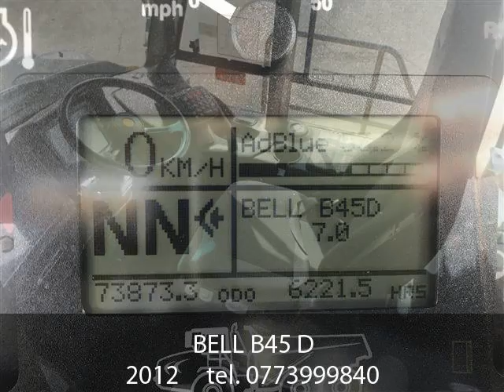BELL B45 D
Bell B45D: Engine Mercedes Benz OM502LA, V-8 375 kW, Erops cabin, Air conditioning, 6x6, 29.5 x 25 Goodyear TL3A+ tyres 95%, Retarder, Heated body, Body extensions, Central lubrication, Backup camera, Hours certified by manufacturer, In very good and very clean condition

= Meer informatie =

Type: Dumper
Bouwjaar: 2012
Bedrijfsuren: 6.142
Toepassingsgebied: Grondverzet
Aandrijving: Wiel
Chassisvorm: knik
Referentienummer: 113597

= Smitma BV =

Columbusweg 13
5928LA Venlo
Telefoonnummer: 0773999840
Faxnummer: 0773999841